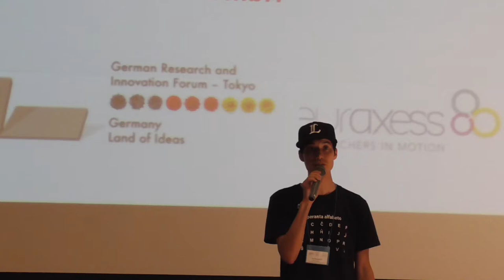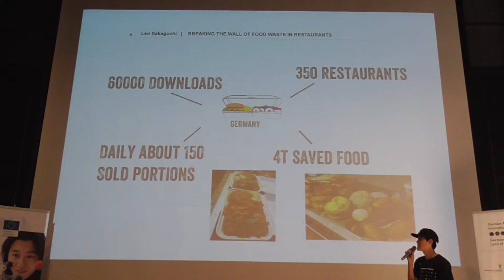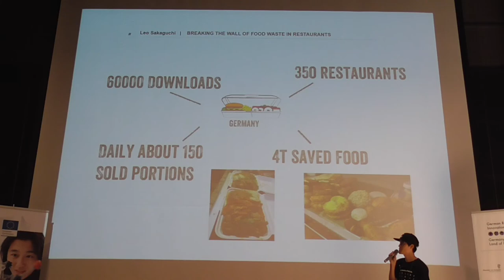FWLT 2017 # Leo Sakaguchi, Breaking the Wall of wasted food